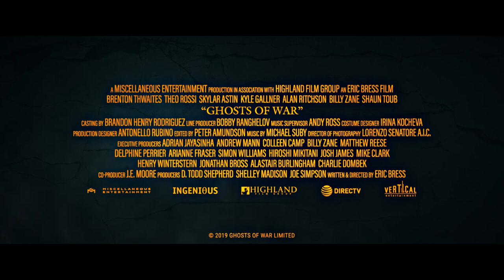GHOSTS OF WAR | Official HD Trailer (2020) | BRENTON THWAITES, SKYLAR ASTIN | Film Threat Trailers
Five battle-hardened American soldiers are assigned to hold a French Chateau near the end of World War II. Formerly occupied by the Nazi high command, this unexpected respite quickly descends into madness when they encounter a supernatural enemy far more terrifying than anything seen on the battlefield.

Starring Brenton Thwaites, Alan Ritchson, Skylar Astin, Theo Rossi, Kyle Gallner, Billy Zane, Shaun Toub. Directed by Eric Bress.

Ghosts of War will be available on DirectTV on June 18, 2020 and in virtual cinema screenings, on demand and digital on July 17, 2020.